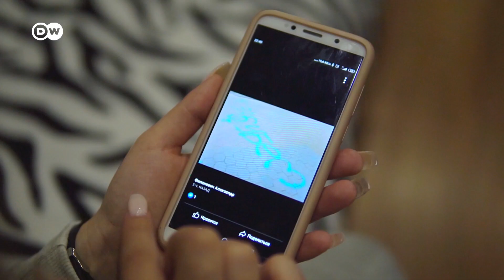Невеста политзаключенного рассказала, из-за чего тот плачет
7 февраля 2021 года объявлен днем Международной солидарности с Беларусью. По состоянию на 5 февраля 226 человек признаны политическими заключенными в Беларуси.

Один из них - Максим Павлющик. Молодому человеку дали 2 года колонии за надпись “Не забудем” на асфальте на месте гибели демонстранта Александра Тарайковского. Его беременная невеста Виктория одна готовится к рождению дочери и ждет свадьбы с Максимом в СИЗО.